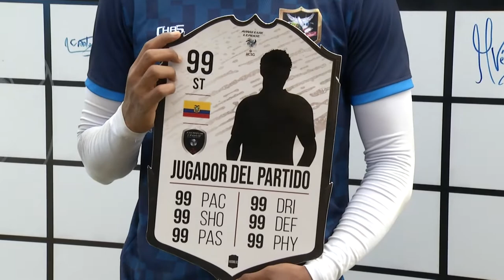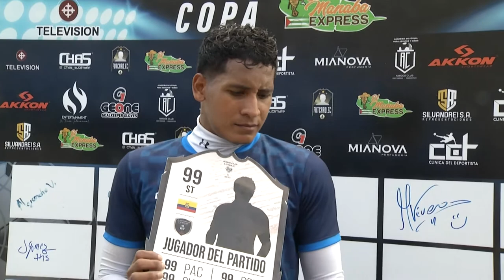AMATEUR LEAGUE | TORNEO ABIERTO | ENTREVISTA ANTHONY ROSERO - JUGADOR MANDELA